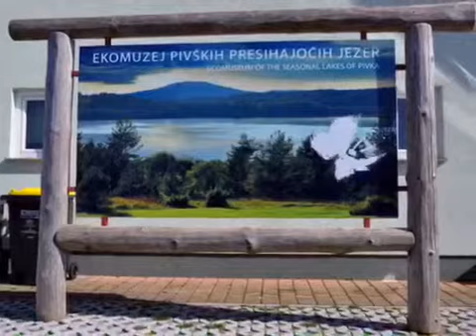Ponedeljkov Potepuh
Tokrat bomo spoznali  Šalovce in Pivška presihajoča jezera. V ponedeljek 30.11. od 20.15 dalje